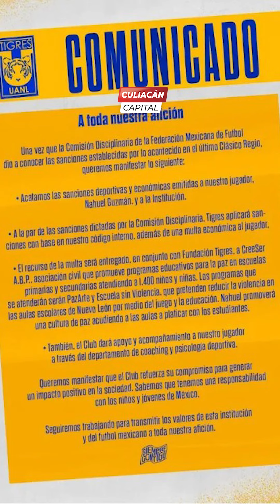Federación Mexicana de Fútbol sanciona a Nahuel Gumán por actos realizados en el clásico regio